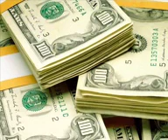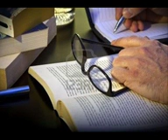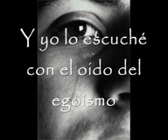Qué pasa en una clínica Famosa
Batero